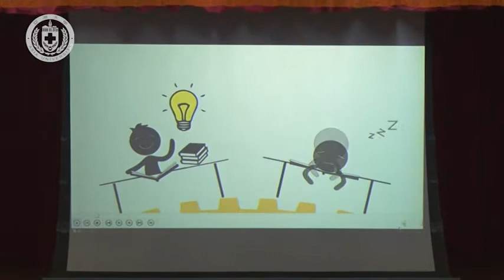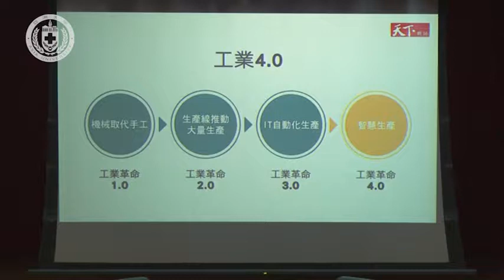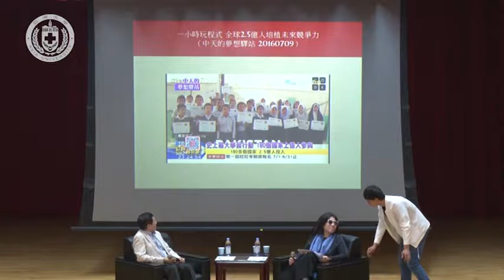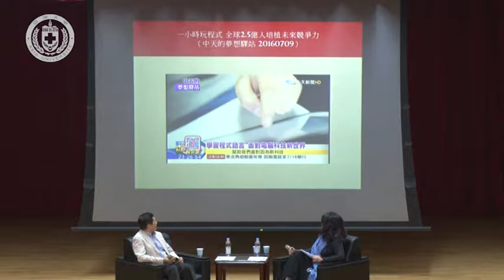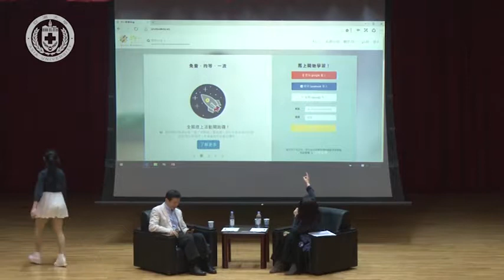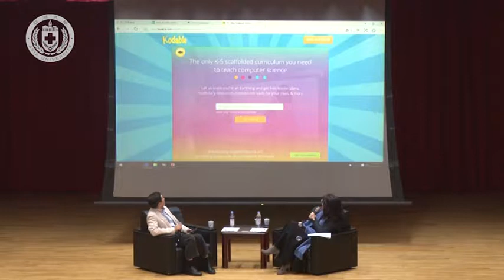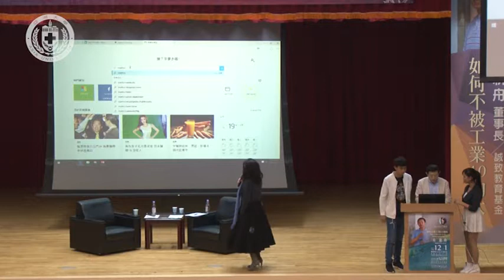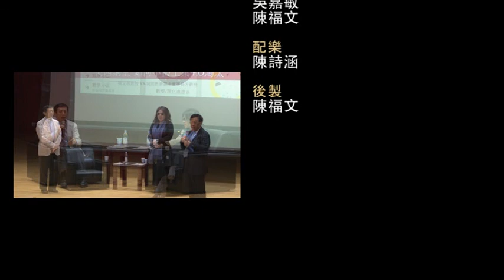【亞洲大學│文茜講堂】《文茜講堂》【全程影音】－ 文化創意 (V)：如何不被工業4 0淘汰 2016.12.01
演講者：資訊傳播學系教授 陳文茜 、誠致教育基金董事長 方新舟
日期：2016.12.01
地點：行政大樓A101國際會議中心

知名媒體人、亞洲大學（Asia University, Taiwan）講座教授陳文茜，12月1日下午在亞大「文茜講堂」，與誠致教育基金會創辦人方新舟對談，方新舟說，只要上均一教育平台的「一小時玩程式」(Hour of Code in Taiwan)網站，就能在《冰雪奇緣》、《星際大戰》等主題遊戲中，體驗寫程式的樂趣，希望在今年底突破20萬人次。陳文茜支持上述看法，她強調，程式語言已是全民必修課程，尤其是一小時玩程式，正為全球2.5億人培育未來競爭力。